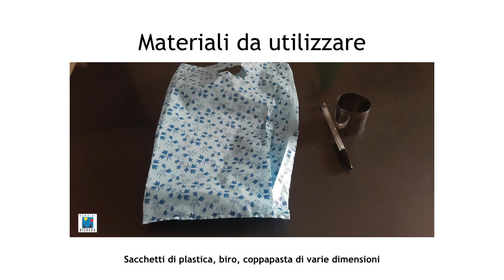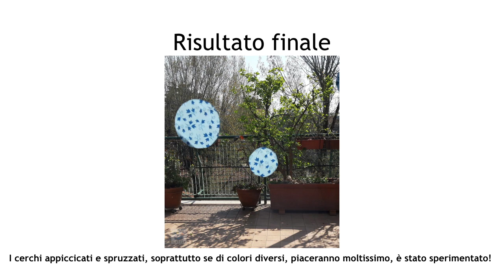Attività per piccole mani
Il Nido e la Scuola Bambini Bicocca non si fermano! In questo periodo di sospensione delle attività didattiche è importante mantenere il più possibile il contatto, seppur virtuale, tra insegnanti/educatori e bambini.